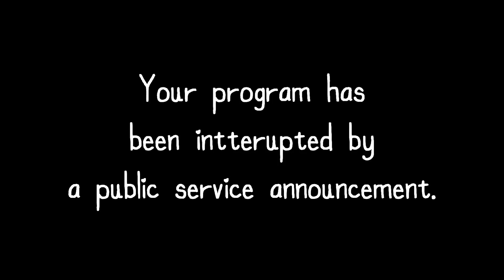Public Service Announcement {{Celia}}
It's my day, and I wanted to state the obvious.\